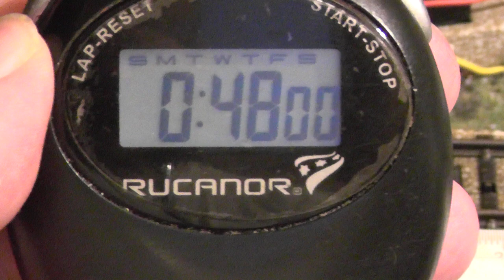Märklin E44 (37440) in analoger Langsamfahrt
Märklin E44 als 37440 im analogen Kriechgang. Erzielte Geschwindigkeit: 1cm in 48 Sekunden, das entspricht 65,25 m/h im Original.